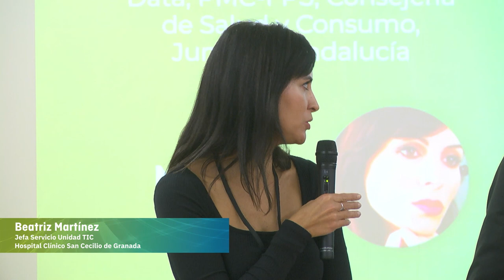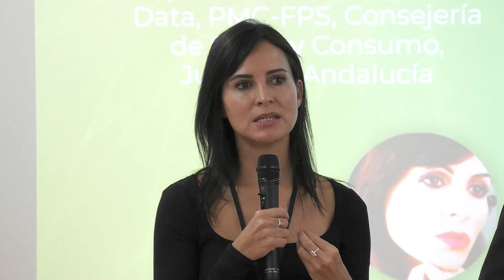CONECTA 2023 - Sesión plenaria - IA y SALUD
"Transformando la Salud con Inteligencia Artificial: Avances y Beneficios"
Modera:
Beatriz Martínez. Jefa Servicio Unidad TIC Hospital Clínico San Cecilio de Granada
Participan:
Coral del Val. Profesora Titular de la Universidad de Granada